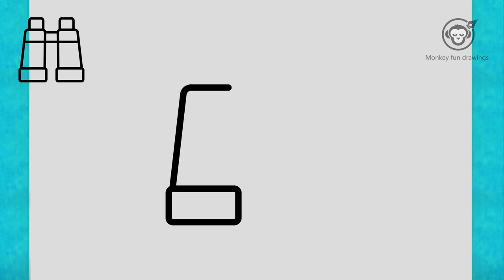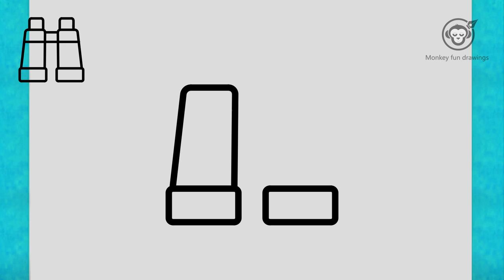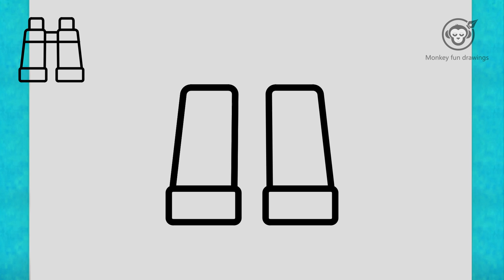Learn How to draw telescope easy for beginners cute Step by step telescope drawing tutorial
Learn How to draw a telescope easy for beginners  easy drawing cute telescope Step by step telescope drawing tutorial.
እንዴት እንደሚሳል
كيف ترسم
Ինչպես նկարել
necə çəkməks
nola marraztu
কিভাবে আকে
як маляваць
kako crtati
как да рисувам
ಹೇಗೆ ಸೆಳೆಯುವುದು
com dibuixar
сурет салу
sa unsa nga paagi aron sa pagkalos
mmene kudzatunga
如何画
如何畫
nzira yekukwevera
කොහොමද අඳින්නේ
그리는 방법
kako nacrtati
çawa bikujin
hvordan man tegner
ako kresliť
kako narisati
Kiel desegni
kuidas joonistada
Paano Gumuhit
kuinka piirtää
como deseñar
sut i dynnu
როგორ დავხატოთ
איך לצייר
hogyan rajzolj
esi ise
ווי צו ציען
cara menggambar
描く方法
cara nggambar
របៀបគូរ
ວິທີການແຕ້ມ
duci
kā zīmēt
kaip piešti
wéi zeechnen
како да црташ
എങ്ങനെ വരയ്ക്കണം
kif tfassal
me pehea ki te utu
कसे काढावे
хэрхэн зурах
څنګه رسم
چطوری طراحی کنیم
jak narysować
ਕਿਵੇਂ ਖਿੱਚਣਾ ਹੈ
кантип тартат
cum să atragă
как нарисовать
le auala e faalatalata
Како цртати
ho hohela joang
ڪئين ٺاهيو
வரைவது எப்படி
jak kreslit
ఎలా గీయాలి
nasıl çizilir
як намалювати
indlela yokudweba
indlela ukudweba